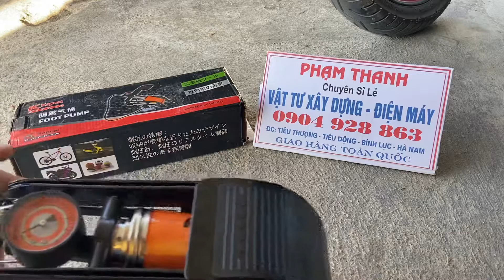Bơm xe gia đình có đồng hồ đo áp xuất - bơm 1 ti kapusi dận bằng chân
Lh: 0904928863